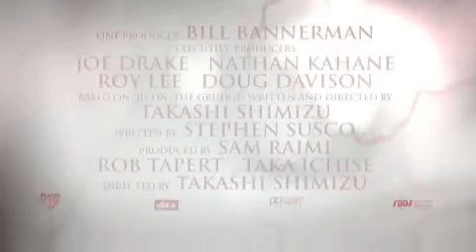The Grudge 2 Trailer -- SCREAM 4 - In Theaters April 15, 2011.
The Grudge 2 Trailer :)

- SCREAM 4 - In Theaters April 15, 2011.

The horror series that reignited the genre and gross more than $500 million worldwide is back! From Kevin Williamson, creator of the original Scream trilogy, the new film sees the return of cast members Neve Campbell, Courteney Cox and David Arquette, along with a group of new stars.